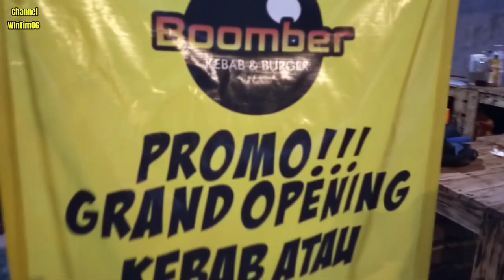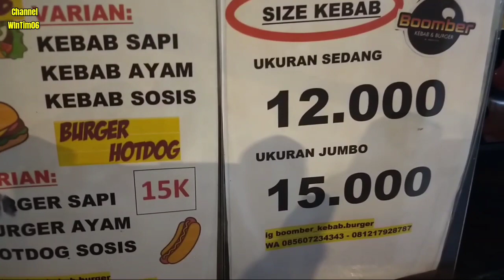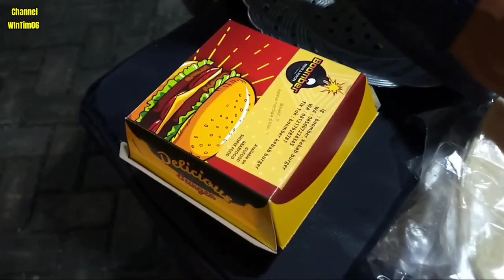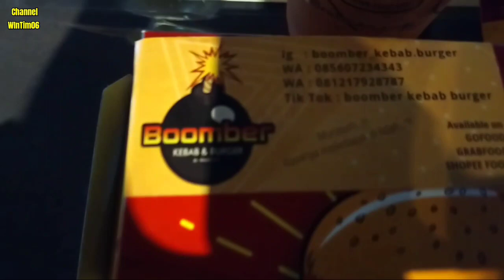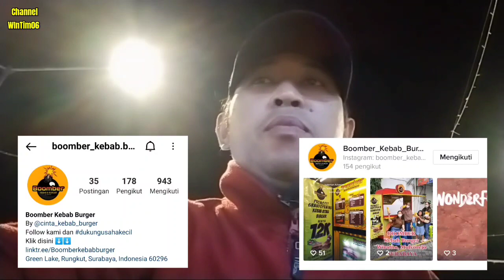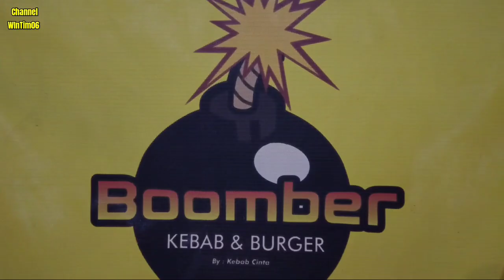Mukbang Bazar Burger & Kebab Jumbo Boomber ( Porsi besar Rasa nikmat )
Mukbang lagi yuk bersama dengan WInTim06, kali ini kita mukbang di acara bazar di wilayah YKP Rungkut Surabaya. Ada banyak sekali menu2 makanan yang tersedia namun WInTim06 mencoba menu Kebab & Burger Boomber yang konon katanya porsinya besar dan rasanya nikmat. Oke langsung saja yuk kita ke videonya